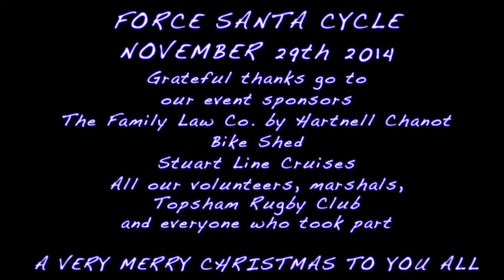FORCE CANCER CHARITY Santa Cycle 2014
100 cyclists dressed in Santa suits cycled from Topsham Rugby Club to Exmouth on the Exe Cycle Trail and then caught the Stuart Line Cruises boat Pride of Exmouth back up the River Exe to Topsham, all to raise monet for Exeter-based cancer charity FORCE.